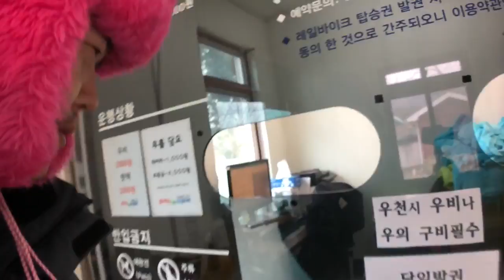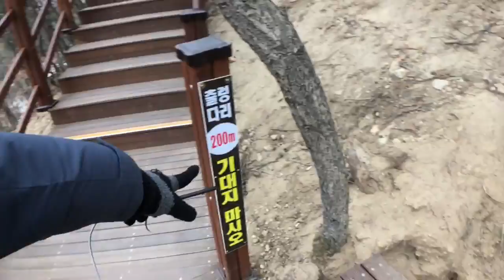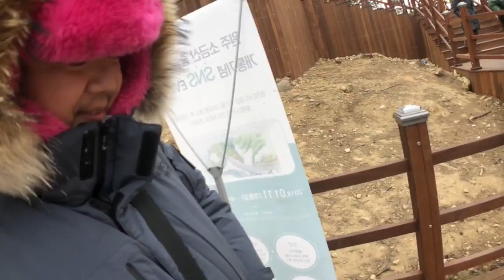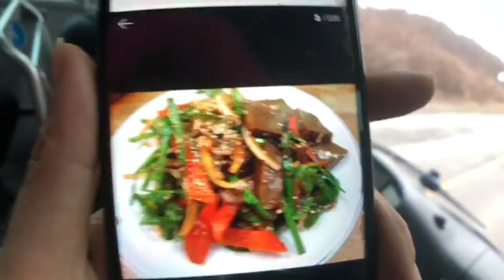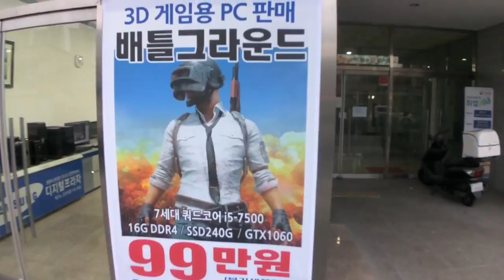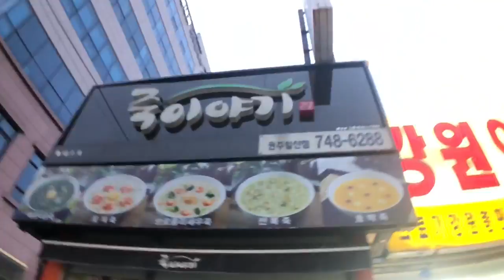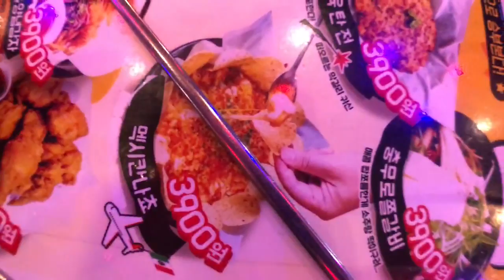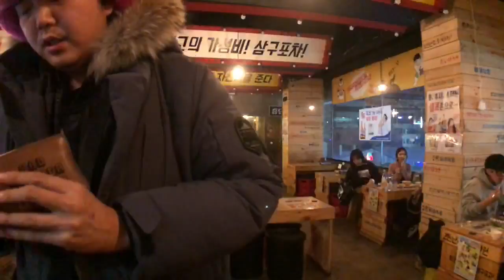150m/500ft suspension bridge